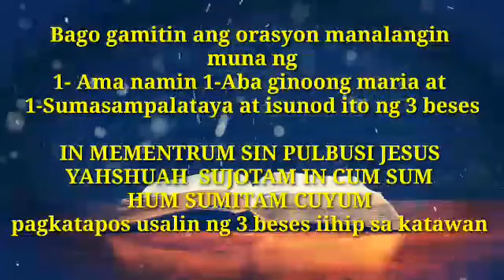ORASYON SA KULAM UPANG HINDI TABLAN